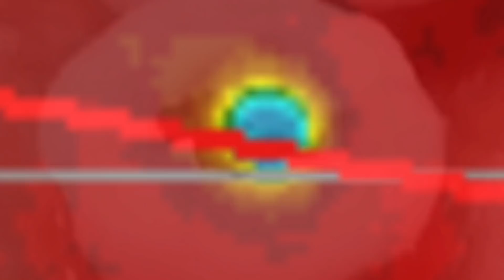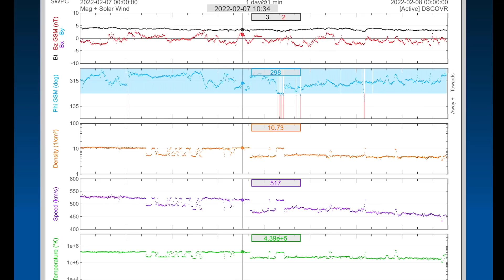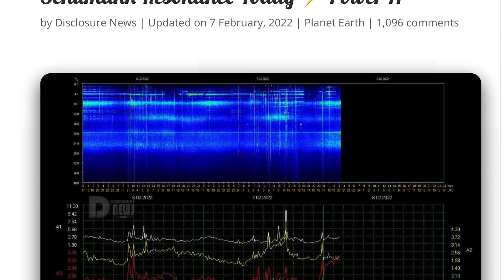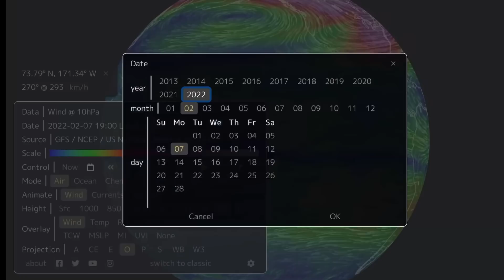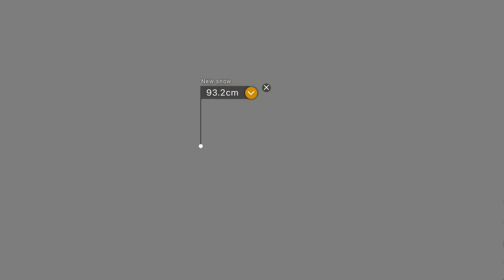Alaska Winter STORMS And WONKY JET STREAM / Earthquake Update And C.M.E. ARRIVAL / Volcanoes Today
February 7 2022
Alaska Winter STORMS And WONKY JET STREAM / earthquakes Update And C.M.E. ARRIVAL /

5 Day not so normal World Weather forecast. Plus a look at spaceweather for today.